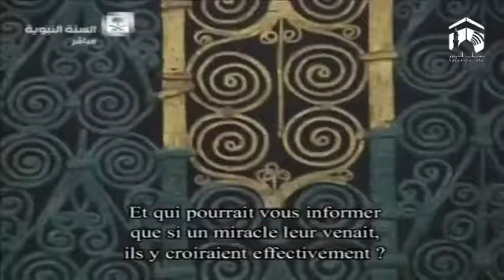Ramadan 1435: Night 27 Madeenah Tahajjud by Sheikh Hudhaify